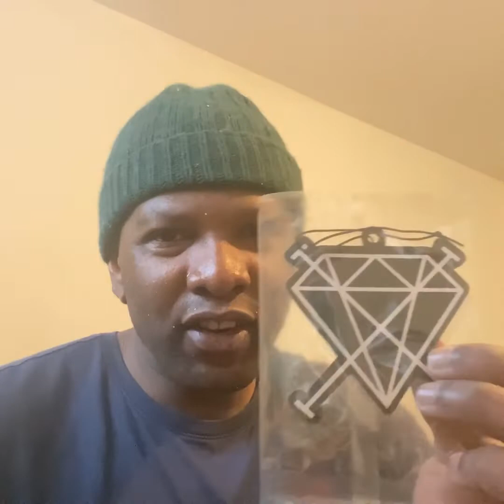Unboxing Jamie_FYD Merchandise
Jamie_FYD Merchandise review.